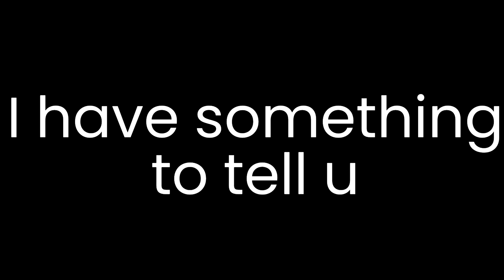Video about the last video I posted about Michael x Noah